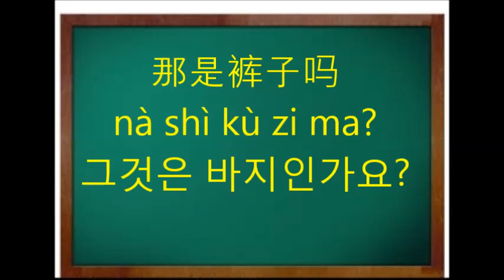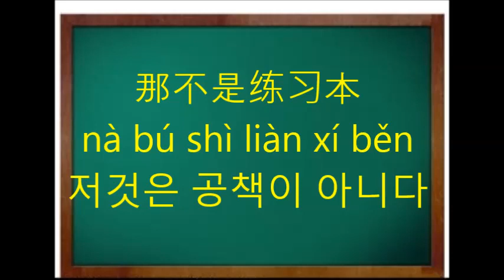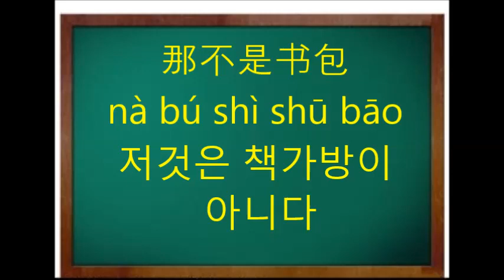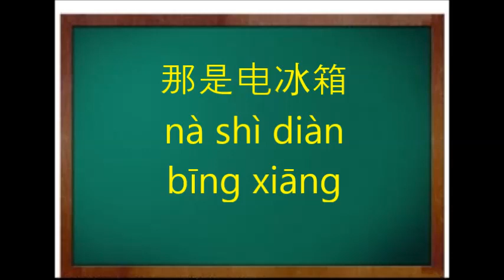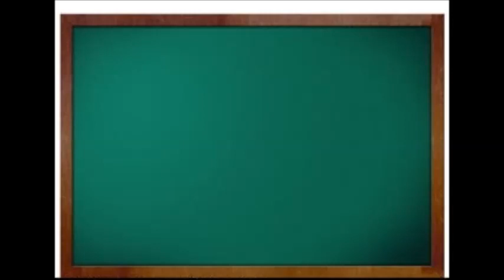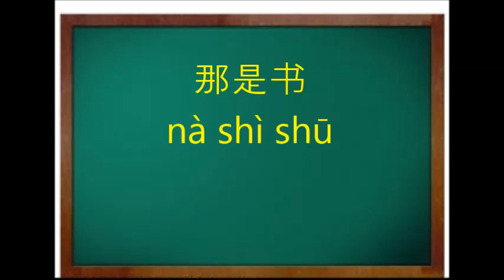중국어는 패턴이다--3--중국어 패턴의 모든 것을 파헤쳐드립니다. 다량 예문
중국어는 패턴이다—중국어 패턴의 모든 것을 파헤쳐드립니다
 긍정형: 주어 + 是 + 목적어   *주어를 소개 설명
 의문형: 주어 + 是 + 목적어 +吗？
 부정형: 주어 + 不是 + 목적어
 정반의문문: 주어 + 是不是 + 목적어？

这是牙膏
zhè shì yá gāo
이것은 치약이다

这是牙刷
zhè shì yá shuā
이것은 칫솔이다

这是杯子
zhè shì bēi zi
이것은 컵이다

这是衣柜
zhè shì yī guì
이것은 옷장이다
这不是电视机
zhè bú shì diàn shì jī
이것은 텔레비전이 아니다

这不是电话
zhè bú shì diàn huà
이것은 전화가 아니다

这不是电脑
zhè bú shì diàn nǎo
이것은 컴퓨터가 아니다

那是衣服吗
nà shì yī fu ma?
그것은 옷인가요?

那是裤子吗
nà shì kù zi ma?
그것은 바지인가요?

那是床
nà shì chuáng
저것은 침대이다

那是电灯
nà shì diàn dēng
저것은 전등이다

那是电冰箱
nà shì diàn bīng xiāng
저것은 냉장고이다

那是筷子
nà shì kuài zi
저것은 젓가락이다

那是脸盆
nà shì liǎn  pén
저것은 세숫대야이다

那不是锅
nà bú shì guō
저것은 솥이 아니다

那不是锅盖
nà bú shì guō gài
저것은 솥두껑이 아니다

那不是尺
nà bú shì chǐ
저것은 자가 아니다

那不是笔
nà bú shì bǐ
저것은 펜이 아니다

那不是练习本
nà bú shì liàn xí běn
저것은 공책이 아니다

那不是书包
nà bú shì shū bāo
저것은 책가방이 아니다

那是书
nà shì shū
저것은 책이다

这是烟灰缸
zhè shì yān huī gāng
이것은 잿떨이다

这是台布
zhè shì tái bù
이것은 식탁보이다